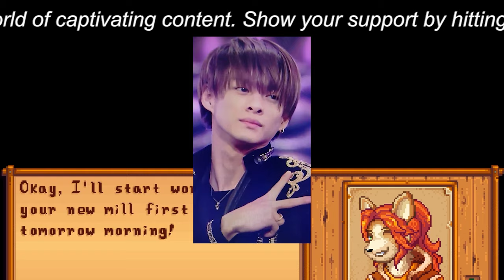【平野紫耀】平野紫耀、ぽっちゃり好きを告白しSNSで話題。胸キュンエピソードやファンの反応も注目。今後の展望も期待される。